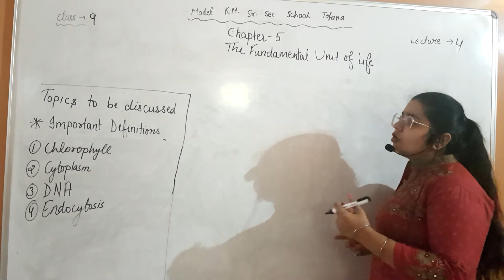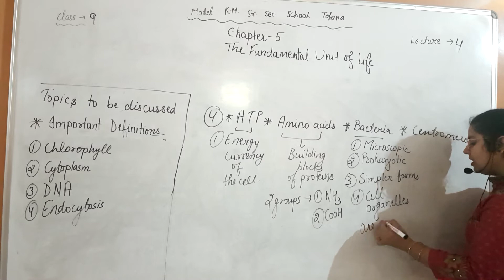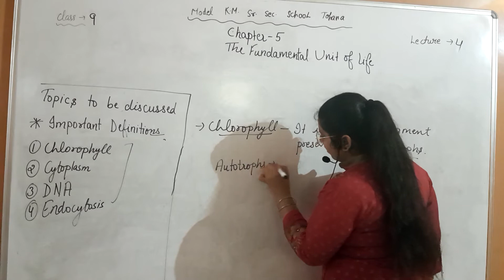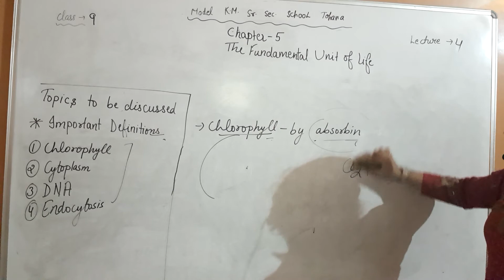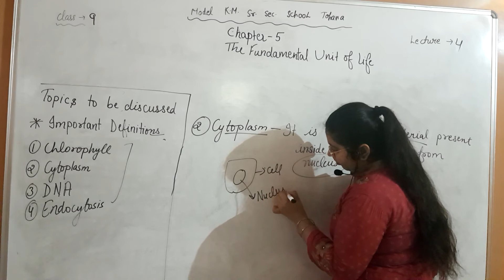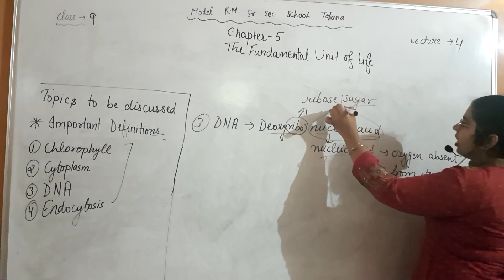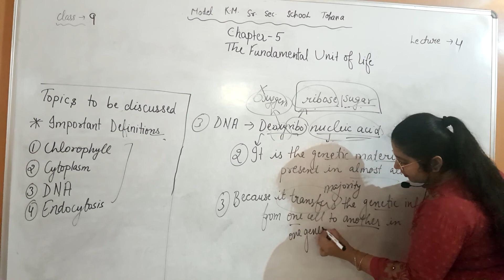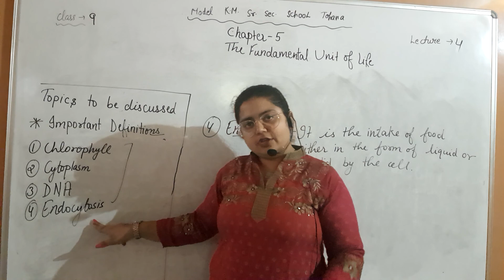class 9 chapter 5 the fundamental unit of life lecture 4